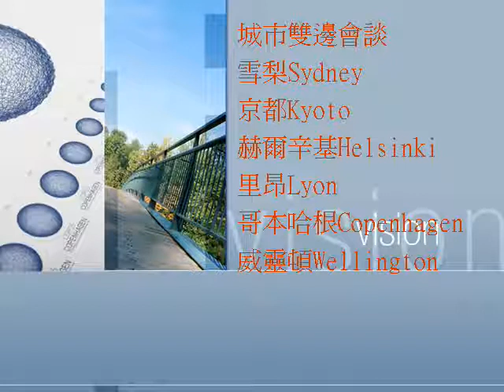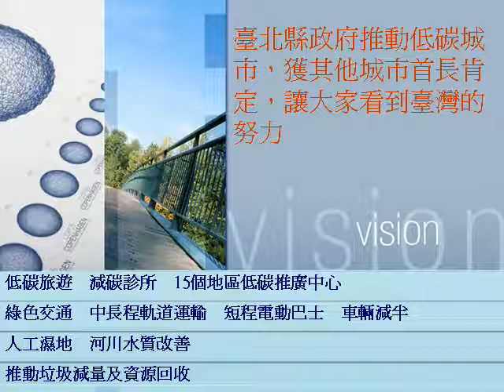周錫瑋參加哥本哈根氣候變遷會議 wmv